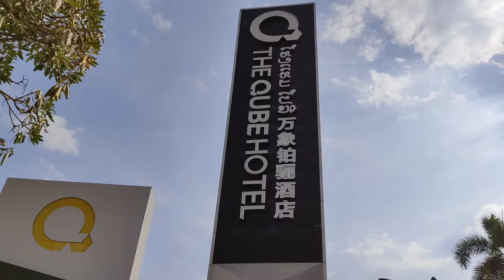อัพเดท2024 โครงการสัมปทาน 99 ปี ตึกยิ่งใหญ่อลังการ ที่นี่ สปป ลาว